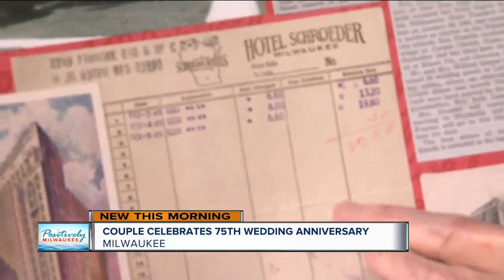Former WWII Navy Pilot, wife celebrate 75th wedding anniversary at Milwaukee Hilton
A former WWII Navy Pilot and his wife celebrated their 75th wedding anniversary at the same place they spent their wedding night: Hilton Milwaukee City Center.